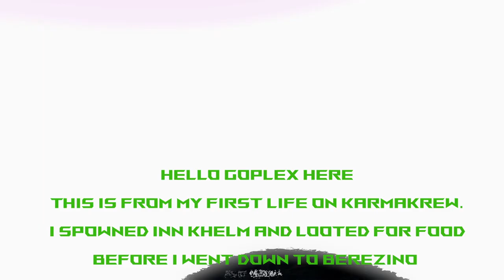DayZ! this is Matt`s story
this is recordet on karmakrew
This is the story of Matt,
whe mett at berezino and whas running together about 2h and its not about pvp.
in play this game to meet ppl and have a good time, i also do pvp but this one is a story.